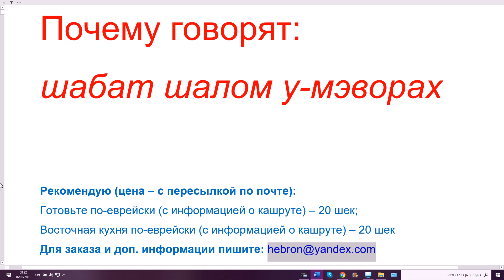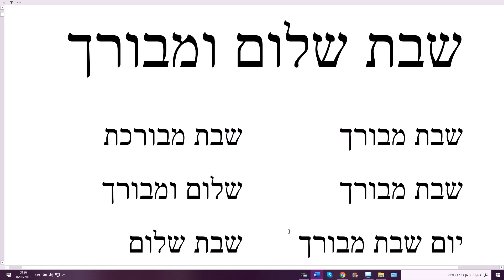1347. Почему говорят: шабат шалом у-мэворах (а не: у-мэворэхэт). Странная фраза на иврите